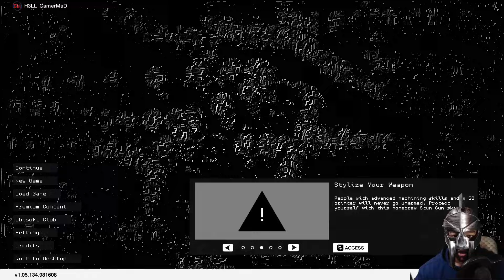Lets Play: Watch Dogs 2 | PART 2 | GTX 1080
Hey whale cum I am a Indian streamer and i Love Streaming. Hope you like the stream..
Game On!

Gamer Tag:

Steam   : GamerMaD

Social Club  : GamerGoneMadG2M

Ubisoft  : GamerMaD101

Origins : GamerGoneMadG2M

Battle.net : GamerMaD#11871
Gaming PC Specs:
CPU:- Intel i7 4790K 4.5ghz overclocked

GPU:- Nvidia GTX 1080 Overclocked

MOBO:- Asus Maximus VII Ranger

MIC:- Blue Yeti (Black Colour)

HEADPHONES:- Logitech G633 Artemis Spectrum

MONITOR:- ACER Predator XB270H G-Sync 144hz

Console: PS4 and XBOX One